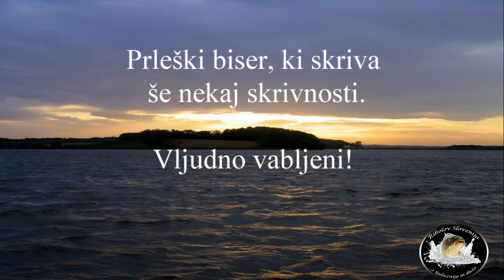Gajševsko jezero - kratek film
Prelepo jezero, ki je skrivnostno in vedno zna presenetiti. Odlična destinacija za večerne sprehode, surfanje in ribolov ter opazovanje ptic in drugih živali ob jezeru.